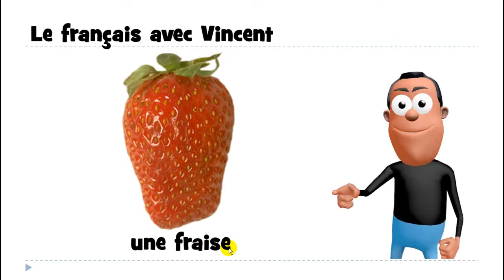belajar bahasa perancis # belajar bahasa prancis # 1 mot # une fraise